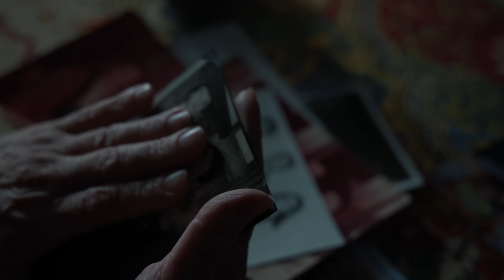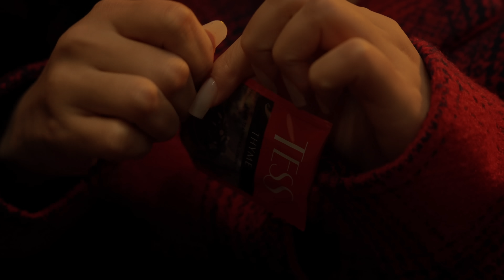Aysun İsmayilova - Cesaretim Yox 2024 (Yeni Klip) 4K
Aysun İsmayılova - Cəsarətim Yox

Xüsusi təşəkkürlər Tess Tea Azərbaycan

Lyrics: Afshin Azari, Cəzahir
Arang: Afshin Azari
Director: Eresmoon (Royal Safarov)
Senorist: Aysun İsmayılova
Edit/Color: Ravil Askyarov
Dr.Asisstant: Emil Zeynallı
Singer Producer: Mensume Musa
Styling: Aynur Xelilova
Look: Dably Baku
Hair: Elman
Mua: Elman

"Cesaretim Yox" - Sözləri (Lyric)

Unudulan adam yolu olmadığını bilərmiş
Unudulan adam danışan da gözünü silərmiş

Var idi bir ürəyim mənim hər acıma dözərdi
Var idi bir ürəyim onu hər günahım üzərdi
Oda bir nəfərlə getdi

Var idi bir ürəyim mənə dərdini açıb deyərdi
Var idi bir ürəyim mənə neylədiyini bilərdi

Onu necə başdan ataram o cəsarətim yox
Onu necə başdan ataram gedəcəy yerim yox
Necə deyim onsuz qalaram
Ona heç dilim gələrmi

Onu necə başdan ataram nə deyim yalandan
Onu necə başdan ataram ölərəm zamanla
Adam illərini silərmi

Bax buda eşqə yanmağın axırı
Güvənməyin inanmağın axırı
Ağır imiş ölüm qədər
Hər acıya dayanmağın axırı

Aysun İsmayılova - nın ifa etdiyi bütün audio və video məzmunlar "NK Media" tərəfindən qorunur. Nüsxələnməsi və təkrar yayımı qadağandır!